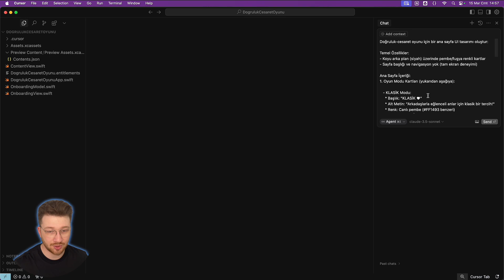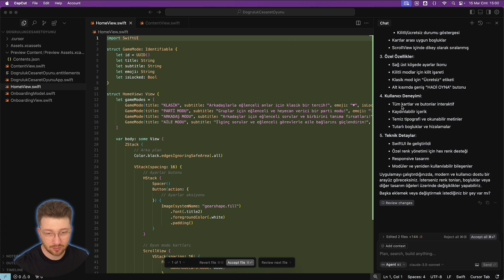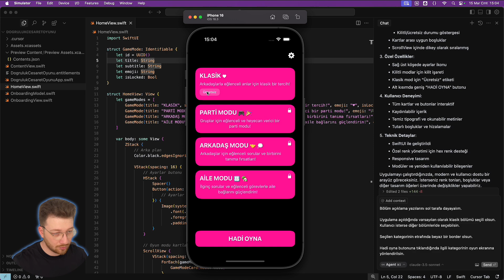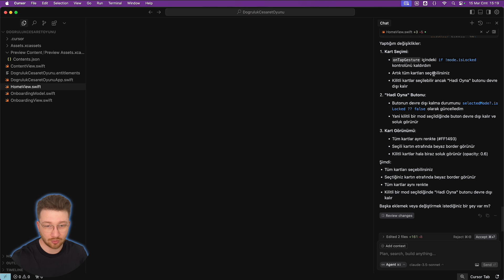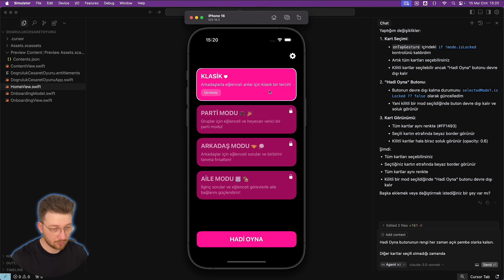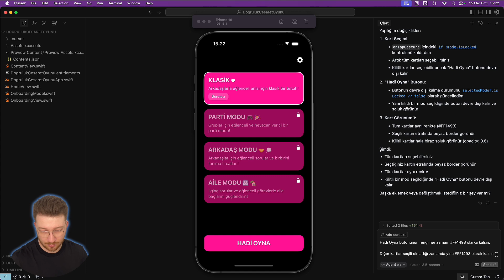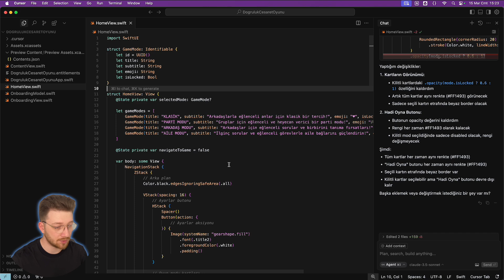Cursor AI ile Ayda 10.000 TL Kazandıran Uygulamanın Kategoriler Ekranını Yapıyoruz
Bu Videoda: Cursor AI ile tutmuş bir uygulamanın kategoriler ekranını yapıyoruz.

✅ Bölümler
00:00 Giriş
00:29 Kategori Ekranını Oluşturma

-- Prompt --
Doğruluk-cesaret oyunu için bir ana sayfa UI tasarımı oluştur:

Temel Özellikler:
- Koyu arka plan (siyah) üzerinde pembe/fuşya renkli kartlar
- Sayfa başlığı ve navigasyon yok (tam ekran deneyimi)

Ana Sayfa İçeriği:
1. Oyun Modu Kartları (yukarıdan aşağıya):

   - KLASİK Modu:
     * Başlık: "KLASİK ♥"
     * Alt Metin: "Arkadaşlarla eğlenceli anlar için klasik bir tercih!"
     * Renk: Canlı pembe (FF1493 benzeri)
     * Sağ köşede: "Ücretsiz" etiketi
     * Tamamen aktif (kilit işareti yok)

   - PARTİ Modu:
     * Başlık: "PARTİ MODU 🎮 🎉"
     * Alt Metin: "Gruplar için eğlenceli ve heyecan verici bir parti modu!"
     * Sağ köşede: Kilit işareti (kilitli mod)

   - ARKADAŞ Modu:
     * Başlık: "ARKADAŞ MODU 🤝 💭"
     * Alt Metin: "Arkadaşlar için eğlenceli sorular ve birbirini tanıma fırsatları!"

   - AİLE Modu:
     * Başlık: "AİLE MODU 👨‍👩‍👧‍👦 🏡"
     * Alt Metin: "İlginç sorular ve eğlenceli görevlerle aile bağlarını güçlendirin!"

2. Alt kısımda geniş bir aksiyon butonu:
   * "HADİ OYNA" yazısı
   * Aynı pembe renkli arka plan
   * Yuvarlak köşeler
   * Sayfanın alt kısmında konumlandırılmış

Tasarım Detayları:
- Her kart yuvarlak köşelere sahip olmalı
- Kartlar arasında küçük boşluklar bulunmalı
- Metinler beyaz renkte olmalı
- Başlıklar büyük harfle ve kalın yazılmalı
- Alt metinler daha küçük ve normal kalınlıkta
- Sağ üst köşede ayarlar/dişli çark ikonu

Yukarıdaki özelliklere uygun, temiz ve modern bir arayüz kodu oluştur. Kod, sezgisel ve kullanımı kolay bir kullanıcı deneyimi sağlamalıdır.